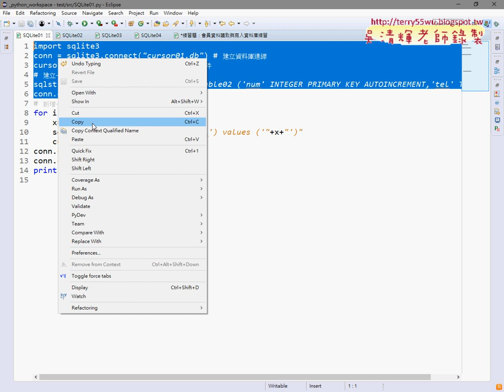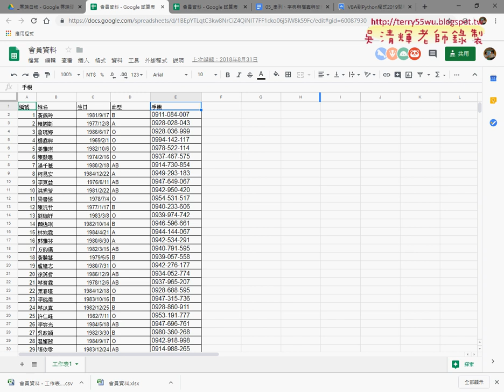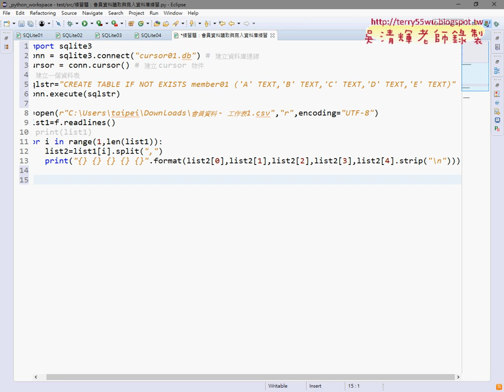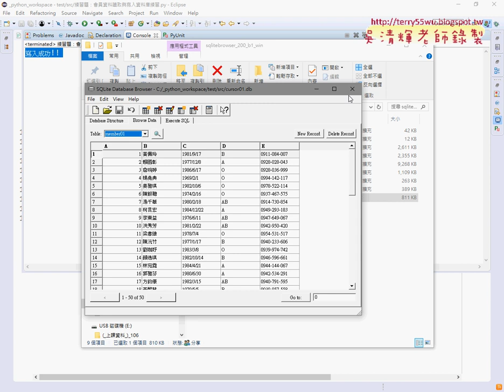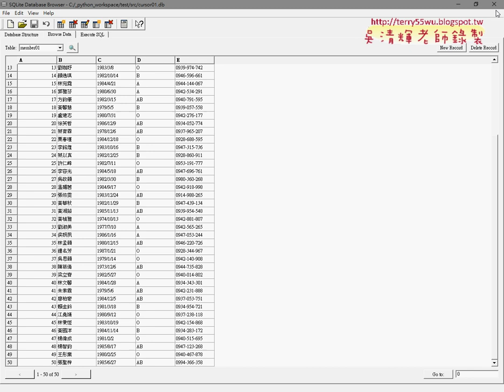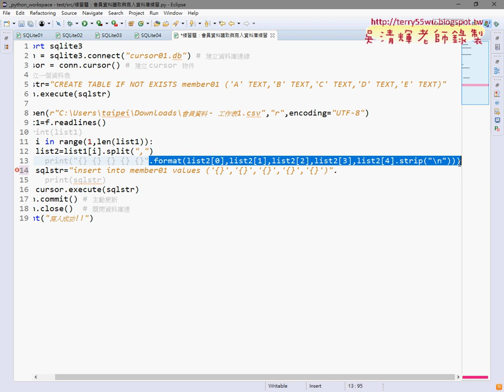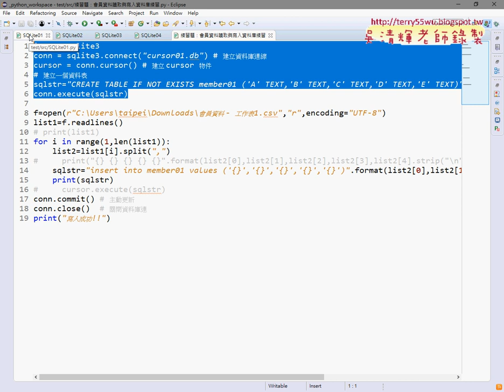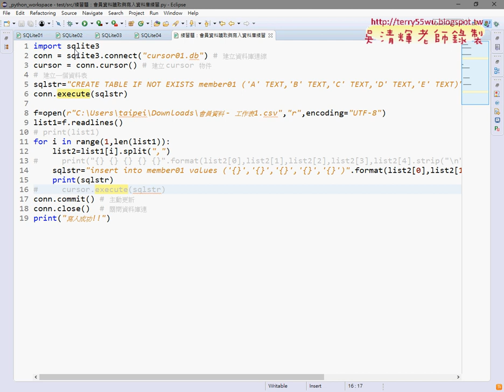02 會員資料批次寫入資料庫